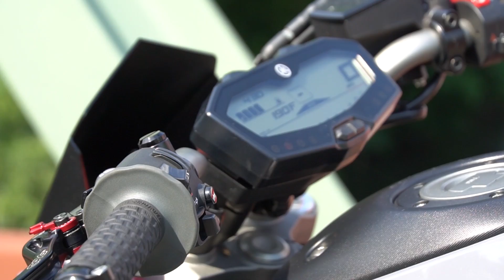The key to becoming a better pilot...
Join us as we get a little philosophical while gliding down from a failed cloud surfing attempt.

Training - Aviator PPG is where I learned to fly over 5 years ago. Not only will you gain the foundation of skill and knowledge required to excel in this incredible sport, you will join the family of Aviators! Don't forget to mention my name on the drop down for a free t-shirt upon securing your spot!

Gear:

Helmet Camera
Helmet Bluetooth
Ground Camera